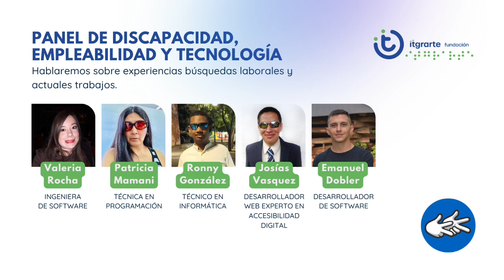Capacitación y trabajo en tecnologia de personas con discapacidad: panel de experiencias 2023 (LSA)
Oradores: Valeria Rocha, Patricia Mamani, Ronny Gonzalez, Josías Vasquez y Emanuel Dobler.

Panel sobre experiencias laborales y actuales trabajos. Desafíos de trabajar y estudiar tecnología transitando una discapacidad.

Cuenta con intérprete de lengua de señas argentina (LSA).